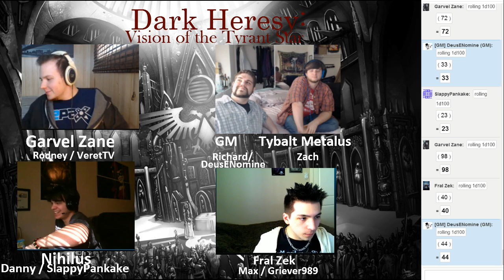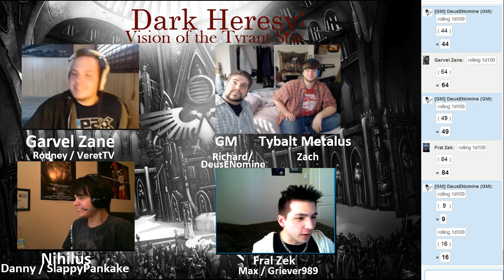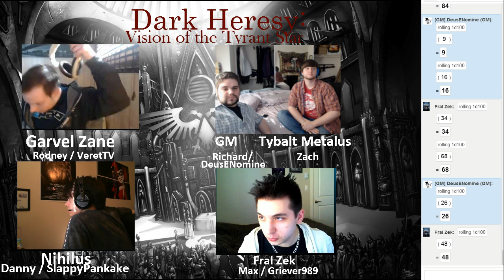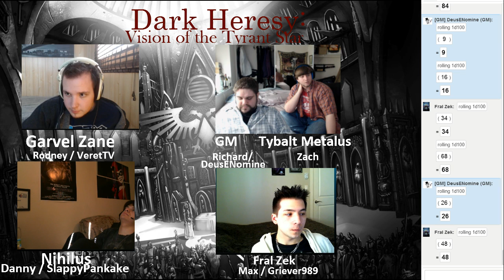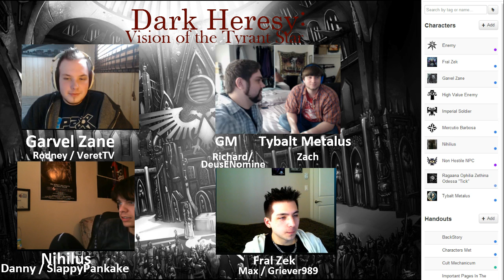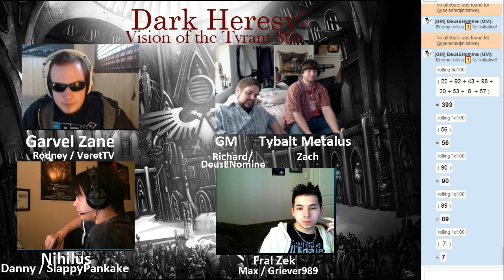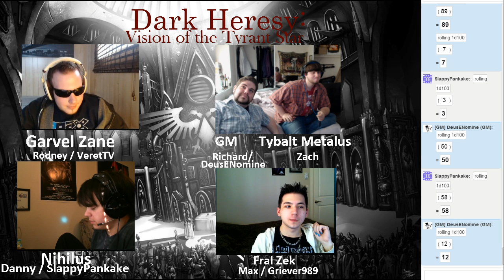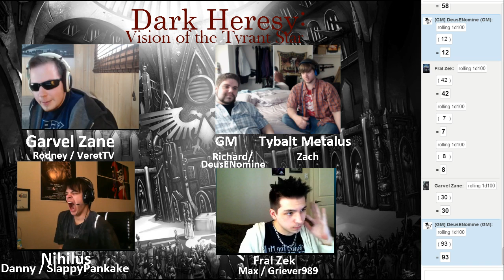Dark Heresy Week 5 Part 3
In which Tybalt gets into a bar fight, and then goes clubbing. --